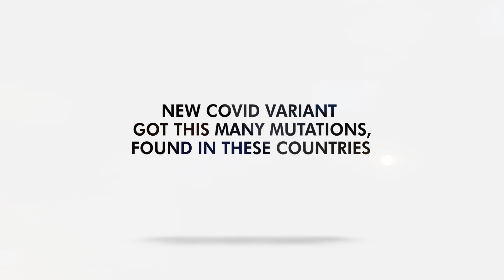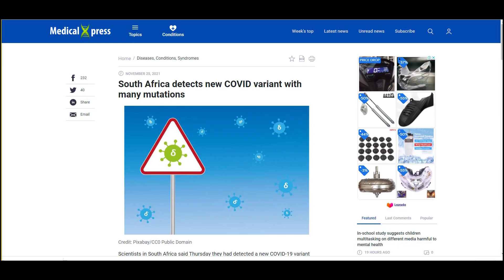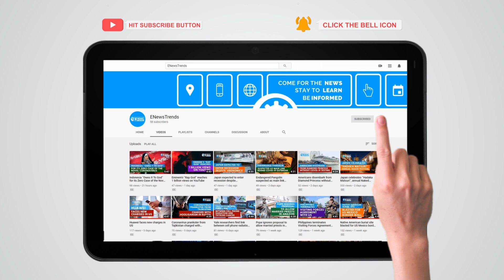New COVID Variant Got This Many Mutations, Found in These Countries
A new variant has emerged in South Africa.

covid, covid vaccine, covid mutations, covid delta, delta covid, south africa covid variant, beta variant covid